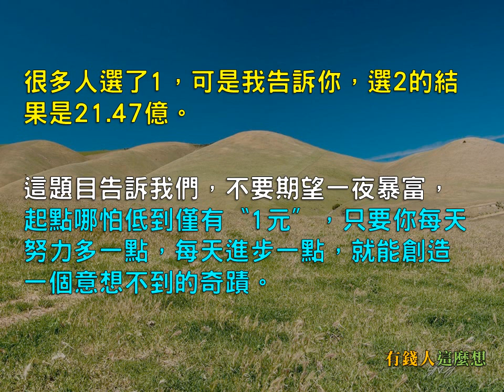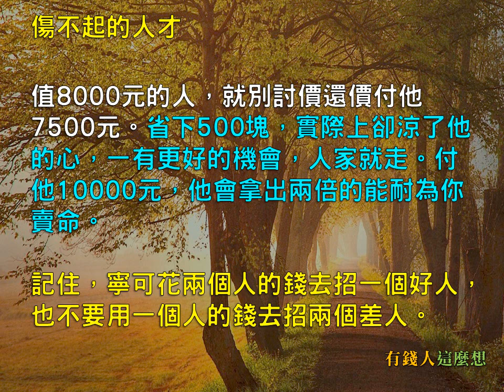全世界只有1%的人才知道的秘密！所以他們成功了，你還在原地！ 現在就快看！-有錢人這麼想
1、今天一次性給你10億元;
2、今天給你1元，接下來連續30天每天都給你前一天2倍的錢。
你選哪個?
很多人選了1，可是我告訴你，選2的結果是21.47億。